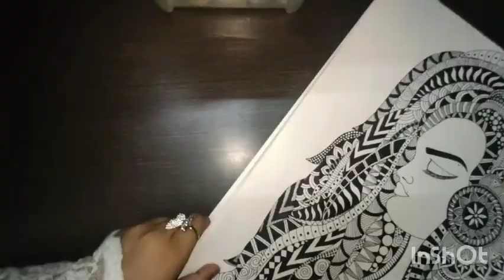Amrapali Group of Institutes Haldwani | Amrapali Talent Hunt 2020 | Papiha Mandal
Amrapali Group of Institutes Haldwani, one of the Leading Educational Group of Uttarakhand; organized a Talent Hunt Competition for the budding artists of the region.